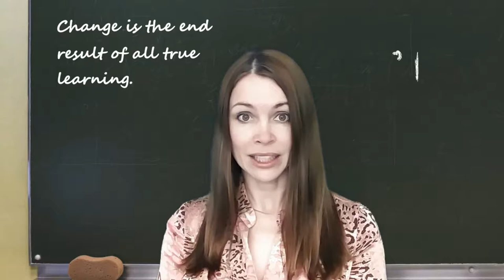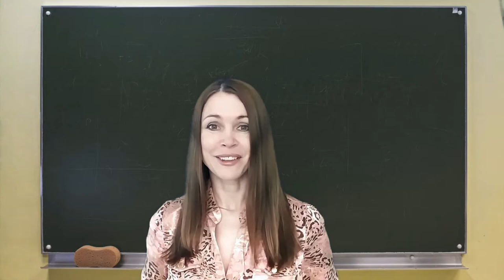Reading English as if it was Latvian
I've seen videos where Latvians find it amusing when foreigners read Latvian words. In this video, I am reading 2 English proverbs as if the text was written in Latvian. Watch and you'll see how differently English speakers and Latvians read the same letters.